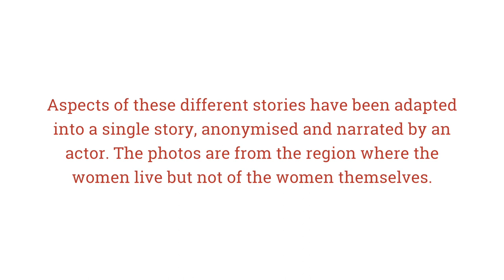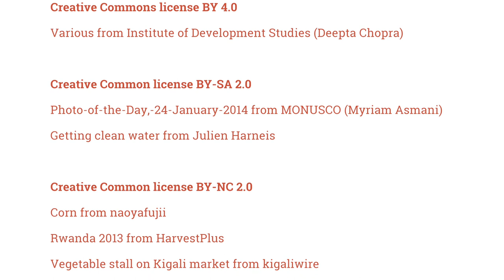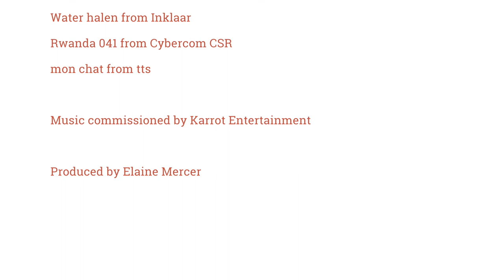No time for my children: the struggle to balance care and work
This story from Rwanda is based on a number of real women’s day-to-day experiences of paid work and care work responsibilities and the depleting effects it has on their wellbeing, and that of their families. In this film these experiences have been consolidate and adapted into a single story, anonymised and narrated by an actor. The photos are from the region where they live but not of the women themselves.

This story was created for the project ‘Balancing Unpaid Care Work and Paid Work: Successes, Challenges and Lessons for Women’s Economic Empowerment Programmes and Policies’, 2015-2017

Credits:

Voiceover by Adama Njie

Photography

Creative Common license BY 2.0
IMG_6458 from Trocaire

Creative Common license BY-SA 2.0
Photo-of-the-Day,-24-January-2014 from MONUSCO (Myriam Asmani)

Creative Common license BY-NC-SA 2.0
Water halen from Inklaar

Music commissioned by Karrot Entertainment

Produced by Elaine Mercer

Funded by IDS, ISST, DFID, IDRC and Hewlett foundation

This video is creative commons licensed BY-NC-SA 4.0